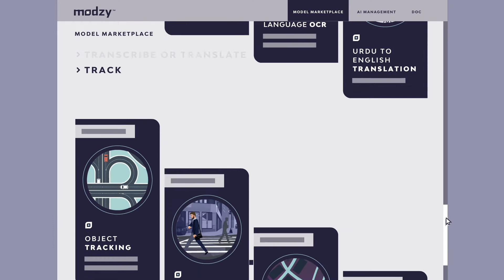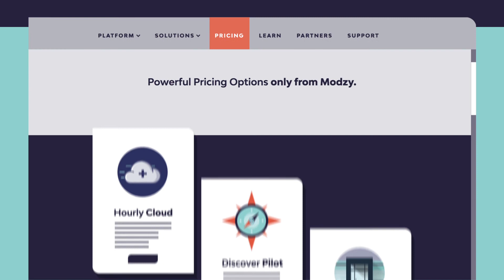Modzy Overview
Watch this video to understand the power of Modzy, the leading enterprise AI platform for organizations to deploy, manage, monitor, and secure AI models.